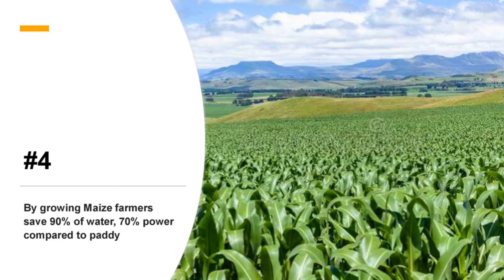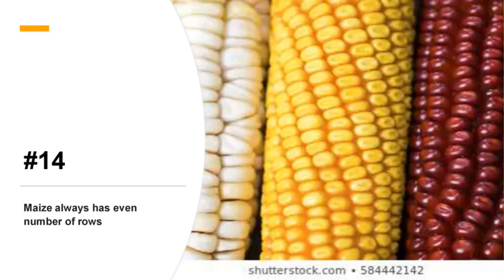Interesting facts about maize